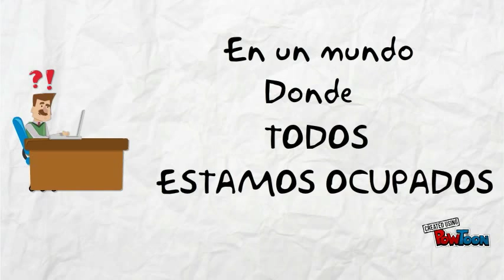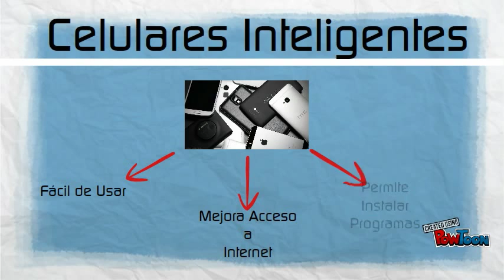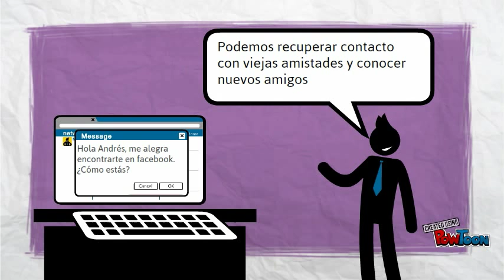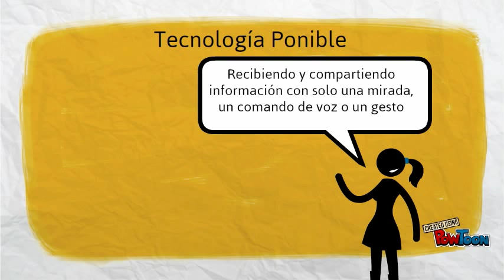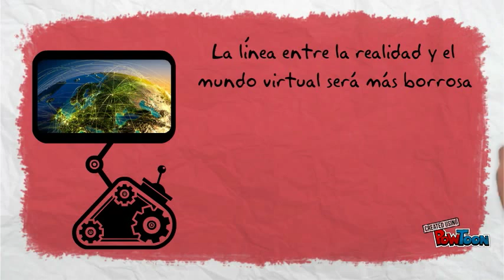Interacciones sociales dentro de 10 años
Aplicación MIM - IE Business School - Exprésate: ¿Cómo te imaginas la interacción social dentro de 10 años, teniendo en cuenta el impacto de la tecnología en las relaciones humanas?  - Fuentes: +Internet +Teléfonos Inteligentes +Usuarios de Youtube +Usuarios de Facebook -- Create animated videos and animated presentations for free.  PowToon is a free tool that allows you to develop cool animated clips and animated presentations for your website, office meeting, sales pitch, nonprofit fundraiser, product launch, video resume, or anything else you could use an animated explainer video. PowToon's animation templates help you create animated presentations and animated explainer videos from scratch.  Anyone can produce awesome animations quickly with PowToon, without the cost or hassle other professional animation services require.